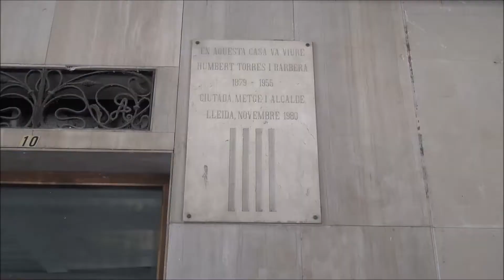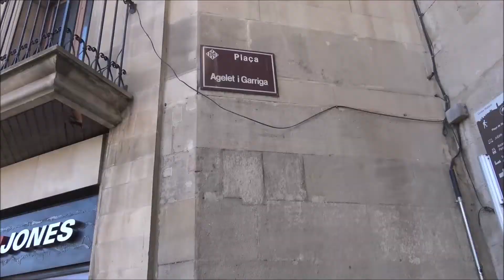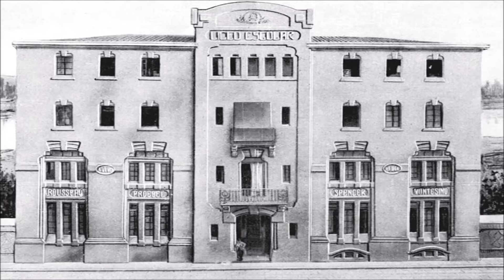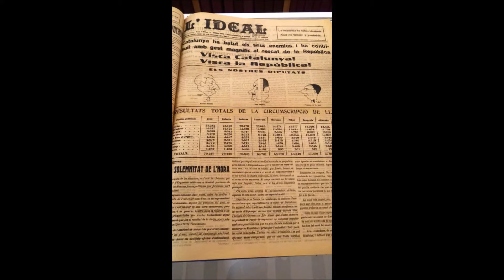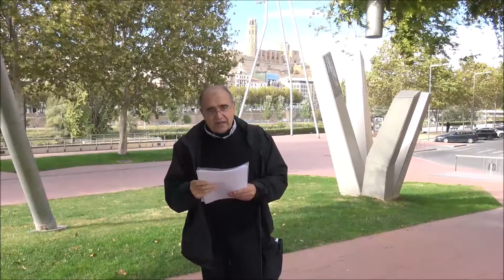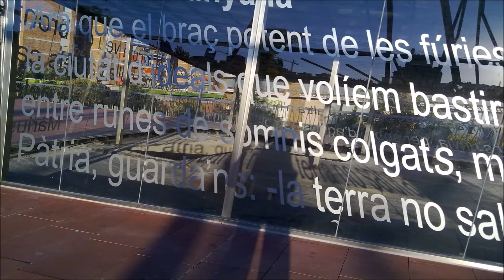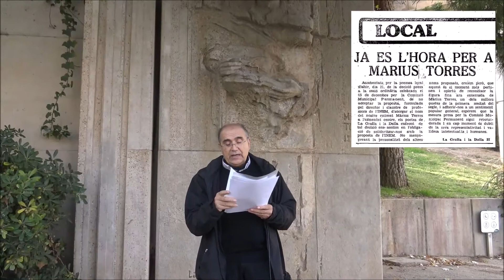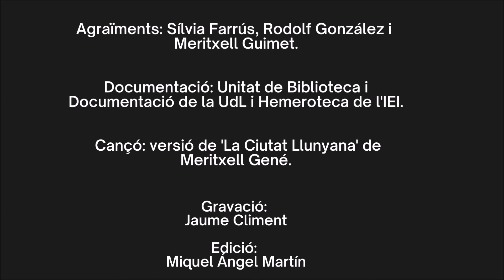Ruta literària MÀRIUS TORRES